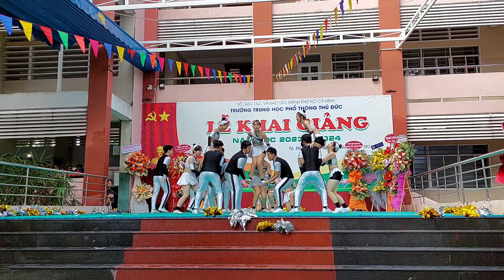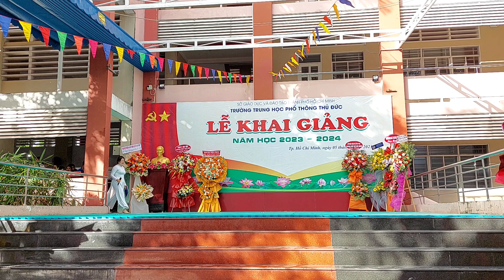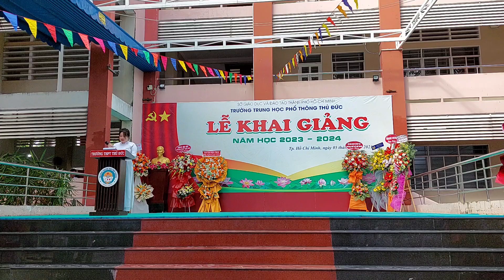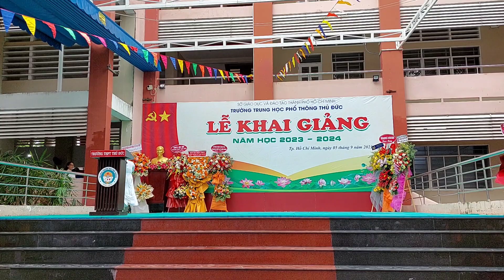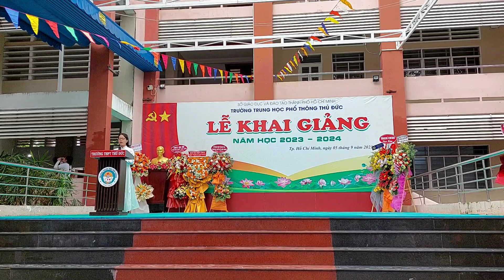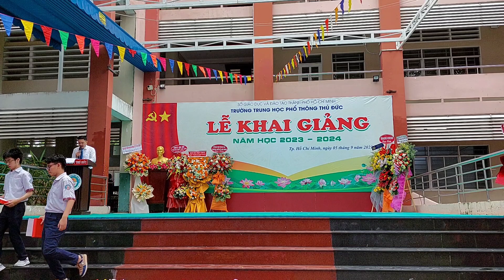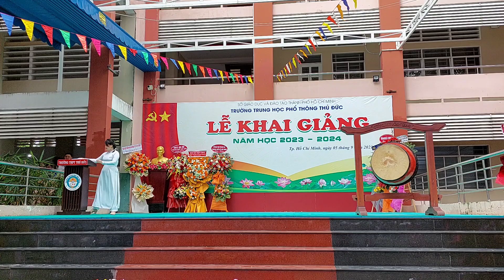THPT THỦ ĐỨC | Lễ Khai Giảng 2023 - 2024 (Full Program)🙂🙂🙂